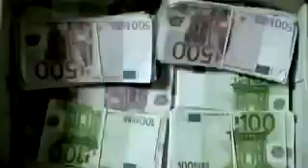Mac Tyer D'Ou Je Viens